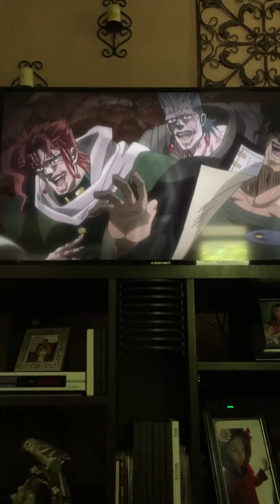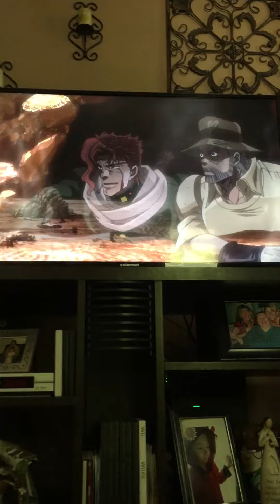Jobro kakyoin and friends laugh English Dub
Original Episode By Funimation And Toei Animation